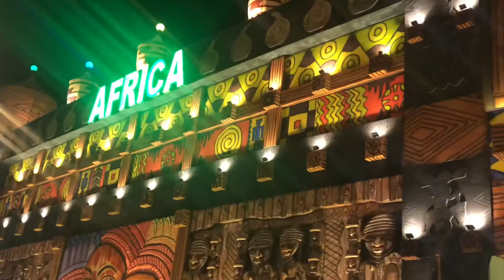Inside of African Market in Global Village - Dubai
See how inside of African market in Dubai looks Like..global village in Dubai